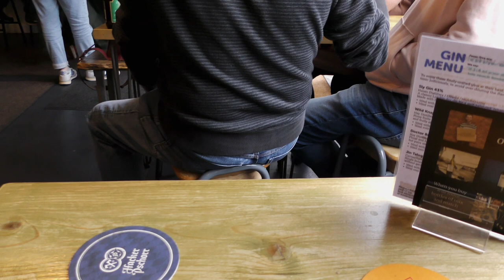Rain and German Lager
With some gentle overnight rain which will be good for the garden back home.  Sometimes you can’t get your disposal contact lenses in. Sometimes you can’t get your MBP to play well with a piece of beta software. I need a M2 MBA. Spoons for a Full English. Imperial for out of the rain. Hereford Beer House for sours and a German Lager testing session. Somewhat excellent.